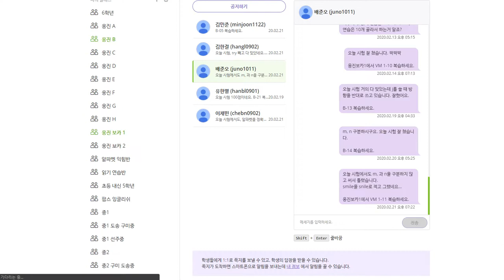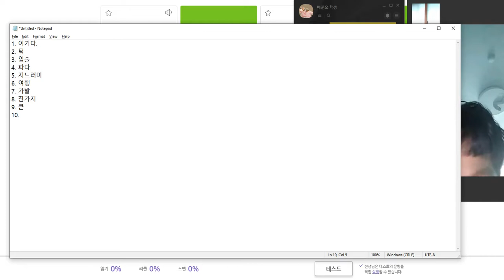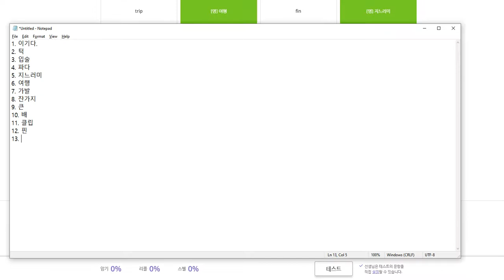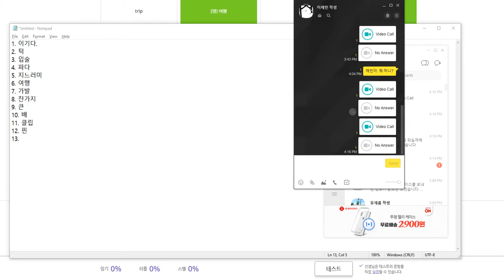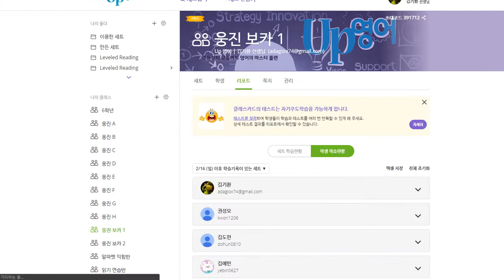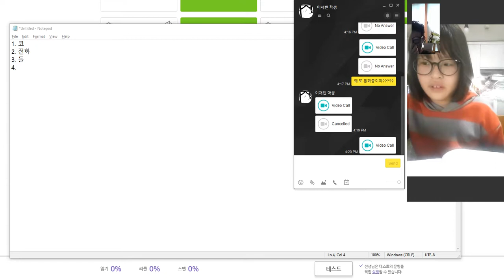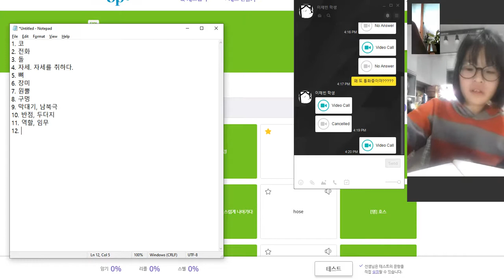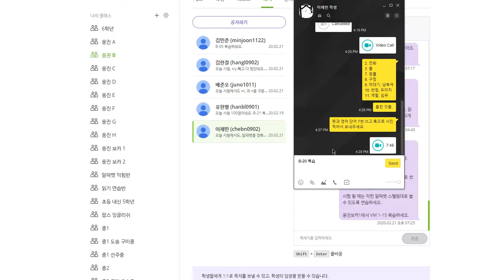배준오 2020 02 24